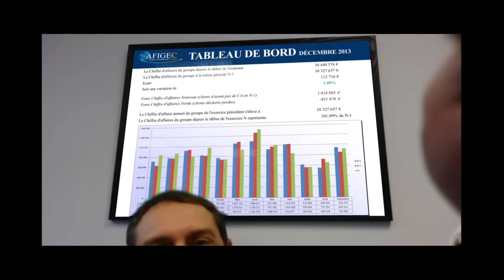voeux 2014 AFIGEC